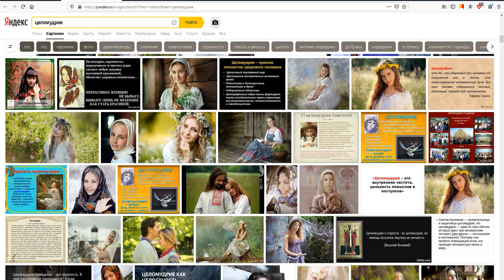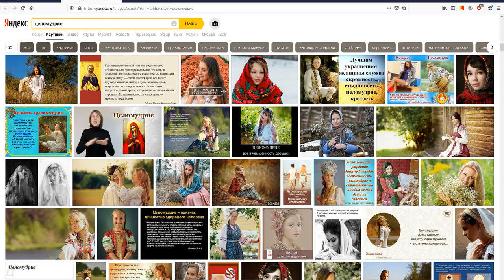Что такое целомудрие? И зачем дарить женщинам подарки к 8 марта?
С помощью Яндекса разбираемся в том, что такое целомудрие.
С юмором рассказываем зачем надо дарить женщинам подарки к 8 марта и не только к 8 марта.